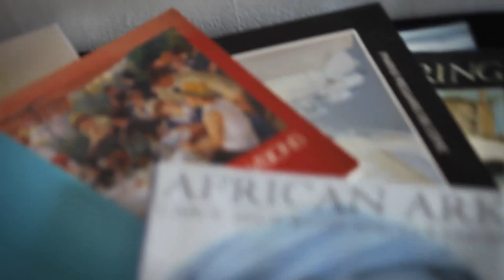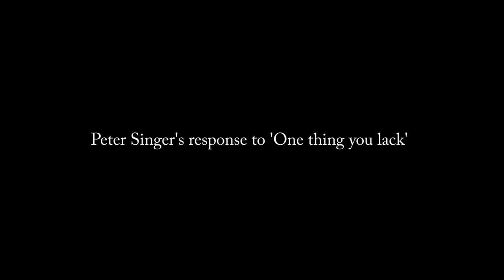'One thing you lack' & Peter Singer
'One thing you lack' took place at Kudos Gallery, Sydney, from 4-8 December 2012. It enacted philosophical and religious responses to inequality through the sale of a life's possessions for charity. One man's every possession was sold and along with the contents of his bank account's donated to charities that work with the poor.